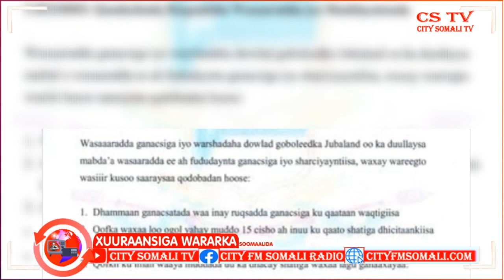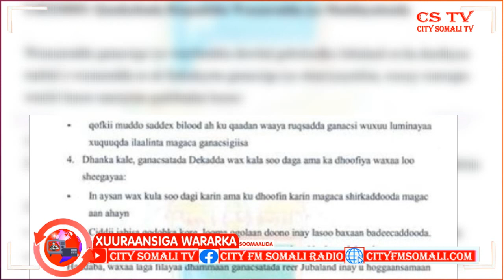“Cidii jebisa Qodobka kore, looma ogolaan doono inay la soo baxaan badeecadahooda,...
“Cidii jebisa Qodobka kore, looma ogolaan doono inay la soo baxaan badeecadahooda, waxayna Muteysanaysaa ganaax lacageed” Wasaarada Ganacsiga Jubaland